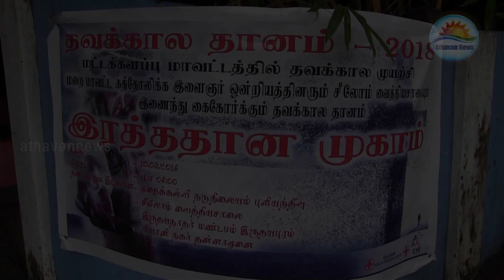மட்டக்களப்பில் தவக்கால இரத்ததான நிகழ்வு